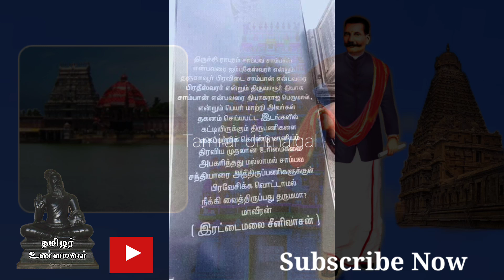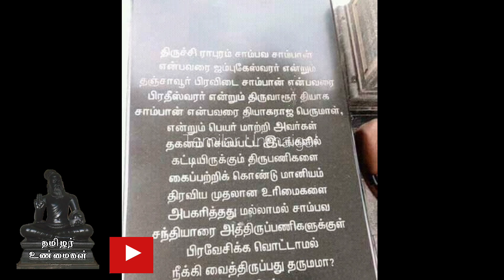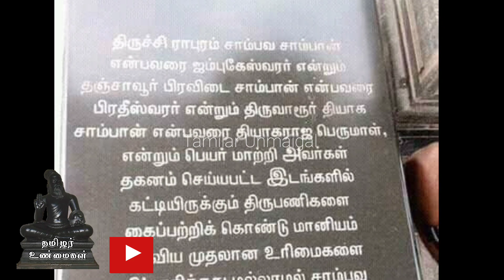இரட்டைமலை சீனிவாசனார் அவர் தேடிச்சென்ற புதையல்கள்.!|வலங்கை இடங்கையர் வரலாறு |பகுதி - 8